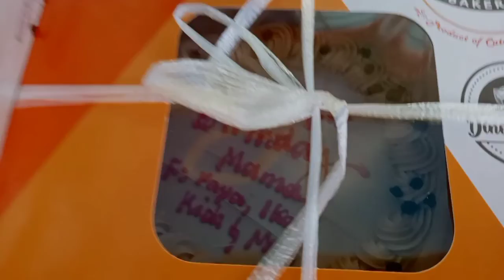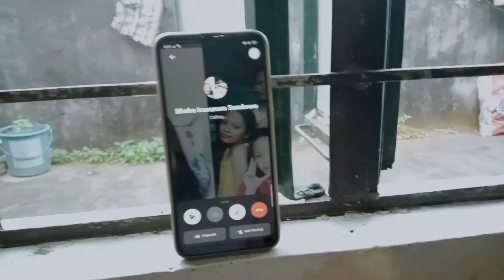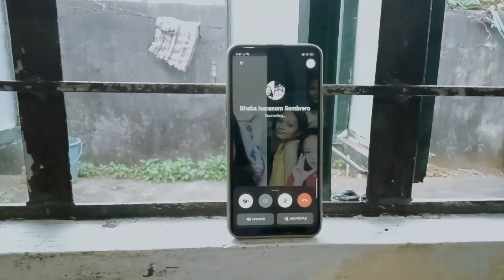Mama's Birthday! ❤️ || Tres Marias